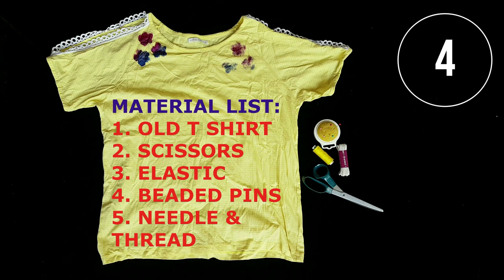5 Hairbands | DIY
Today we are going to pimp up 5 hairmands to match any outfit.